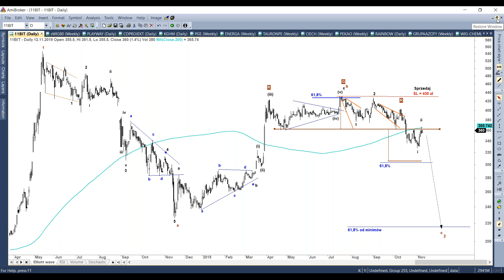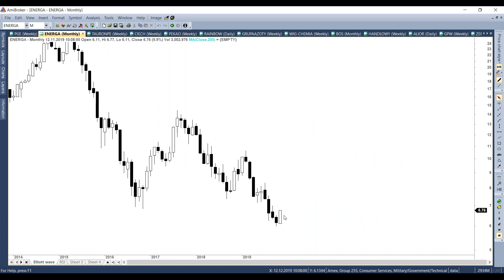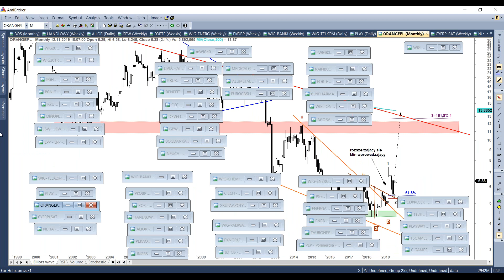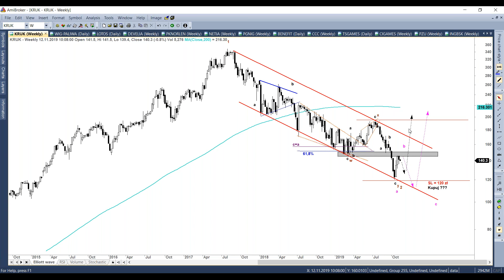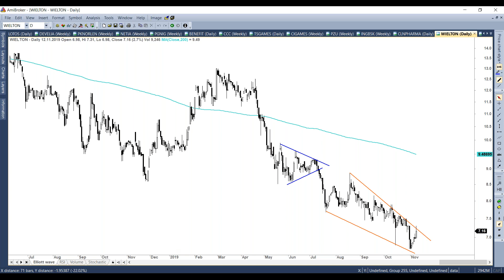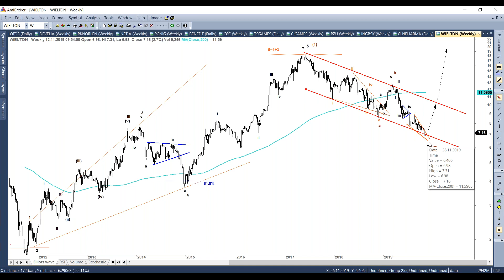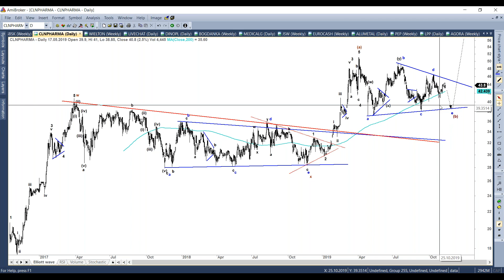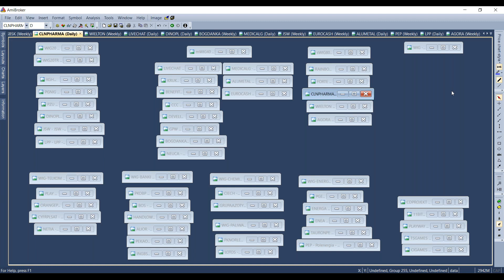Tydzień na GPW - 12.11.2019